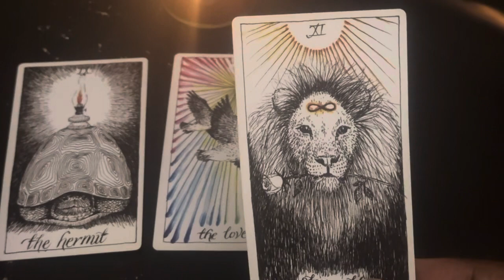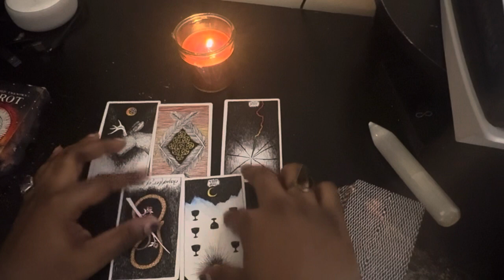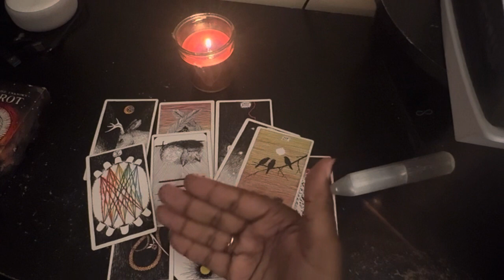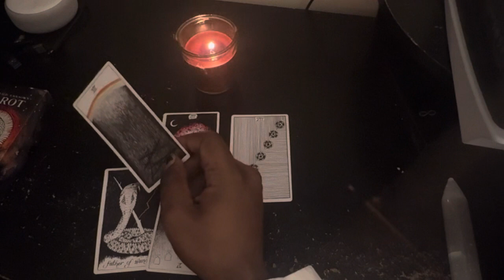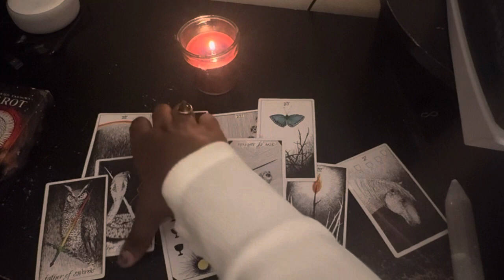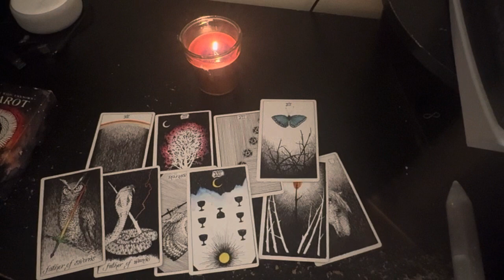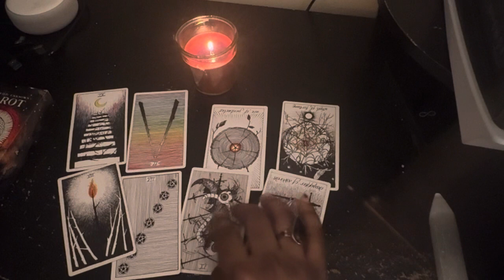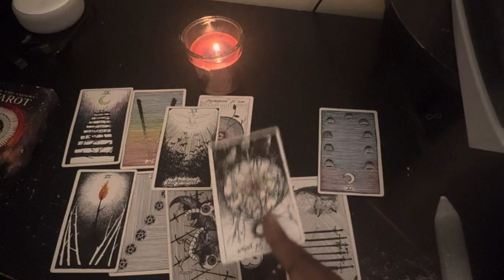October 14, 2023